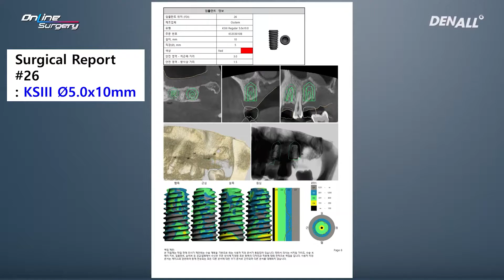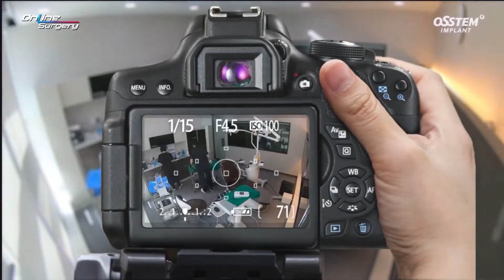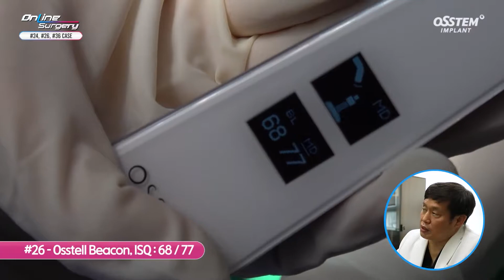[Online Surgery] OneGuide Surgery according to bone quality(partⅡ)_Reduction of alveolar bone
00:00 Intro
00:21 CASE REVIEW
        - CASE: 36/M
                    : #36 : Implant placement on hard bone using cortical drill
                    : #37 : Reduction of alveolar bone height on #37 area
04:15 SURGERY
14:13 Outro